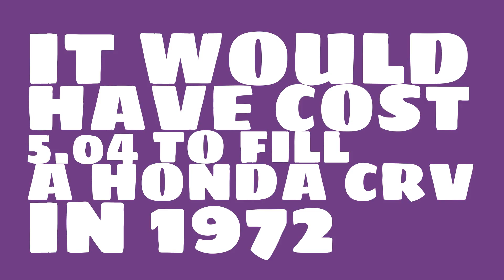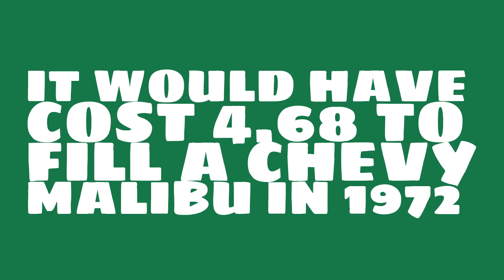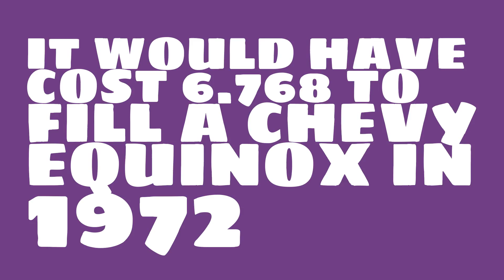How much would it have cost to fill a Hyundai Sonata in 1972?